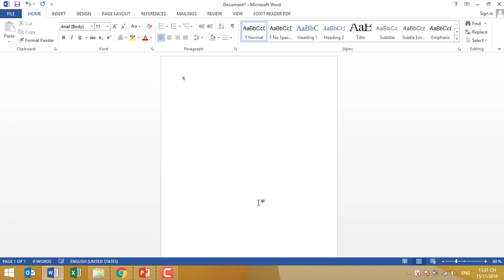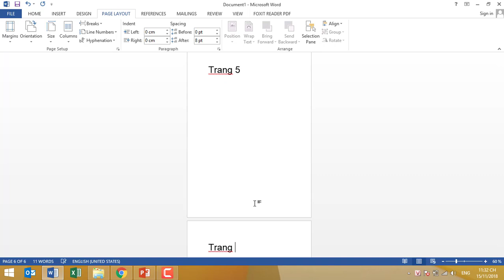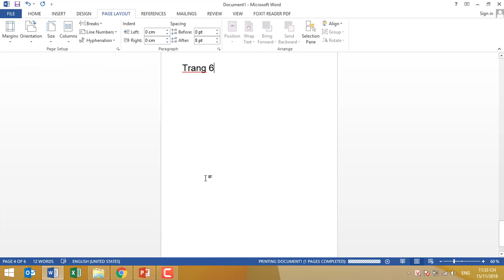Hướng dẫn in hai trang word khổ A5 trên một trang khổ A4